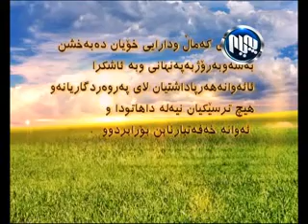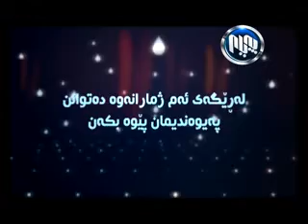Barnamay Baxshin به‌رنامه‌ی به‌خشین 15/7/2014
به‌رنامه‌ی به‌خشین 15/7/2014